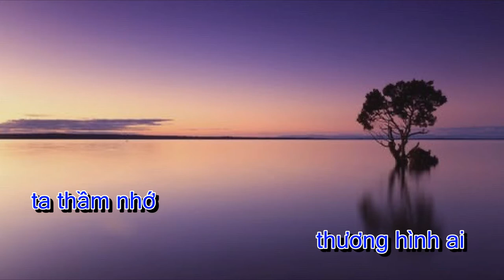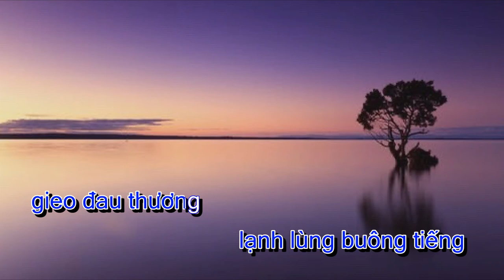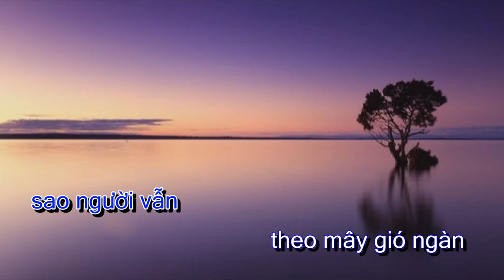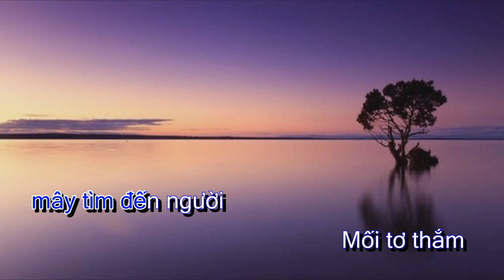[KARAOKE] ĐÀN TRONG ĐÊM VẮNG -TONE NAM [C#m] Lê lâm Music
Kênh Lê Lâm music là kênh giải trí dành cho các bạn đam mê âm nhạc ca hát,kênh lê Lâm music luôn cập nhật những bài hát mới đang hot danh cho các bạn trẻ và những anh chị em thích hát những dòng nhạc xưa.Nhận hòa âm phối khí,cover, làm beat cho ca sĩ,beat karaoke - ĐT : 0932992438